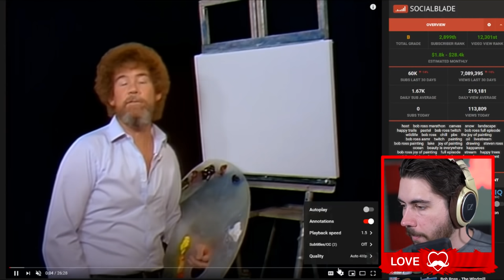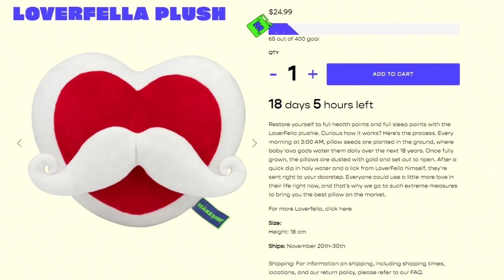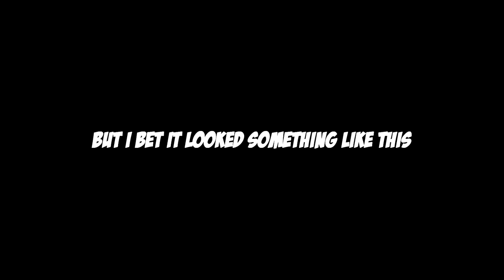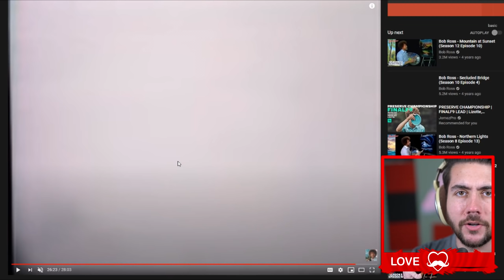Forcing 100 People To Recreate A Bob Ross Painting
Today I force 100 players to rebuild art of a bob ross painting, could you do this?